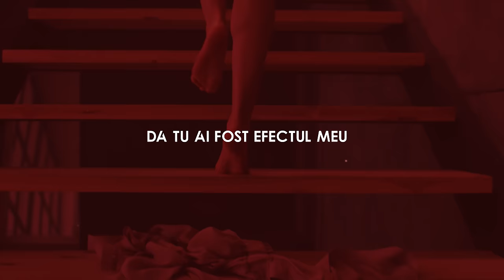Junior High feat Robert Toma - Placebo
Nu uita sa te abonezi pe canalul meu de youtube daca iti place!

Text: Junior High, Robert Toma
Instrumental: Flex See Codak
Mix/Master: Robert Toma
Lyric Video: Diana Astrid, Junior High